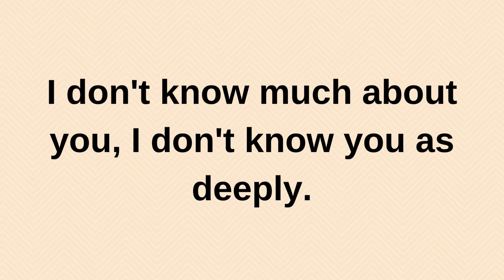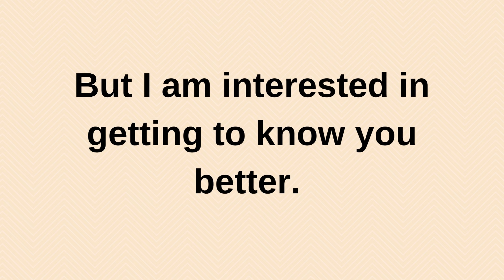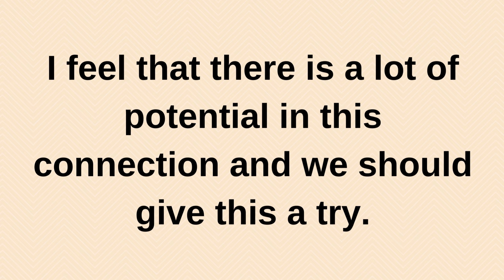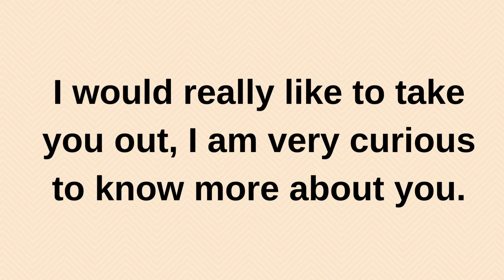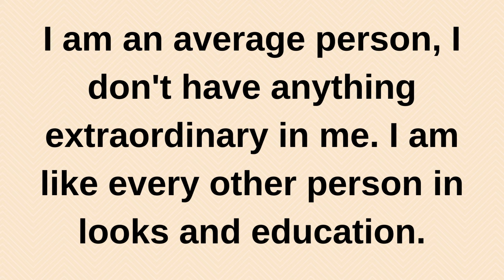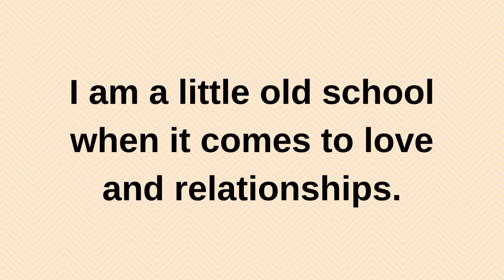I feel that there is a lot of potential in this.... current thoughts and feelings heartfelt messages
I feel that there is a lot of potential in this. current | current thoughts and feelings • love messages | heartfelt messages

twinflames reading
Twinflames reading
Twinflames messages

love confessions
crush confessions
love proposal
i love you
love messages
short video
shorts video
reels video
soulmate
twinflame
crush
boyfriend
girlfriend
wife
husband
tarot
tarot reading
love reading
current feelings of your crush
current feeling
unki current feelings today
twin flame
soulmate
dm
masculine